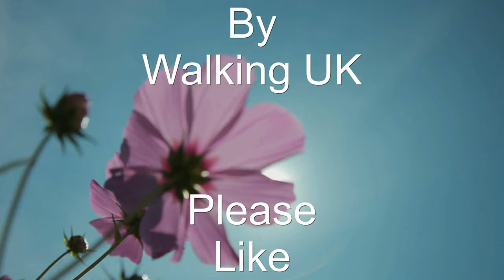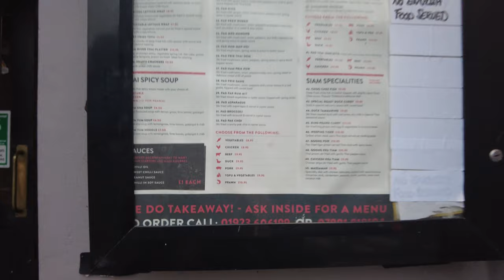Northwood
A Short Walk In Northwood